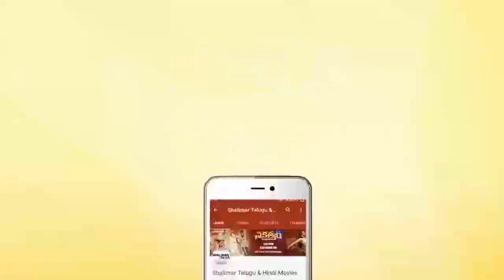Sajid Khan Back To Back Comedy Scenes || Gullu Dada 4 Hyderabadi Movie || Shalimarcinema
Watch Sajid Khan Back To Back Comedy Scenes,Gullu Dada 4 Hyderabadi Movie